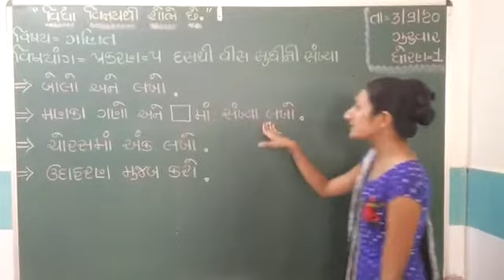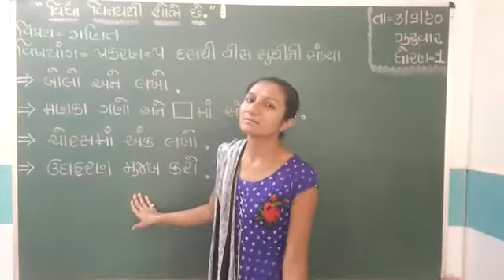ધોરણ-૧, વિષય-ગણિત, પ્રકરણ-૫ દસથી વીસ સુધીની સંખ્યા (હેતલ મેડમ)